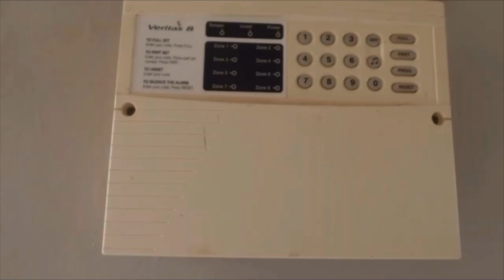HOUSE HUNTING IN THIKA ROAD, RUAKA , SYOKIMAU ..VARIETY OF HOUSES TO CHOOSE FROM.🏡🏠🏘.